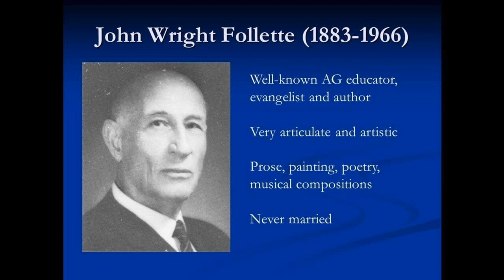John Wright Follette - Matthew 27:31 - You see what you bring - by John Wright Follette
Matthew 27:31 Sitting down you look you see what you bring to the vision - The Son of God dying on the Cross - 7 different aspects seen.  You look what you react to the vision.
36-Looked1